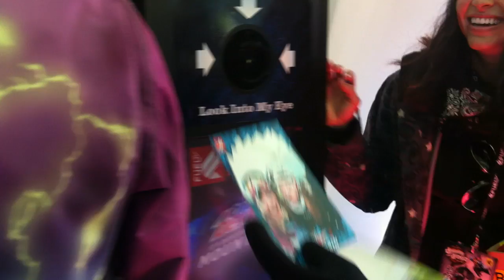A Slice of Winter Dew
Lensley 1-Shot W/ Social Sharing setup in the Green Label Experience (Mountain Dew/FUEL TV)for the first stop of Winter Dew Tour 2010/11